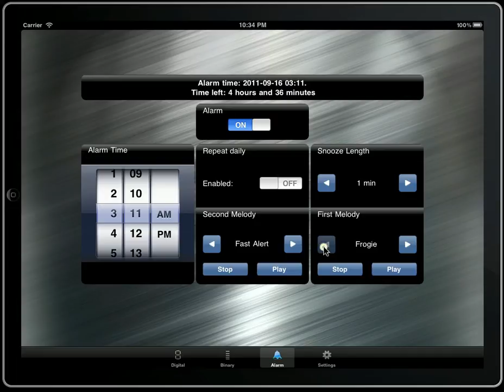Pimp Clock - Digital and Binary Clock - Alarm Settings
Configure the alarm on Pimp Clock - change the alarm melody, snooze length, snooze melody.